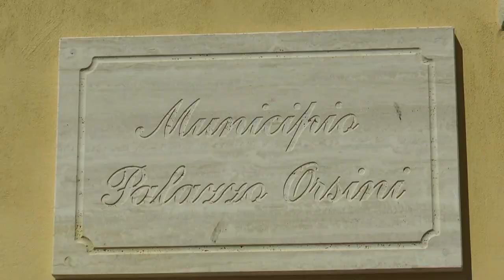200 migranti in Abruzzo. Il dissenso dei sindaci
La notizia dell'arrivo di nuovi 200 migranti in Abruzzo sta destando non poche preoccupazioni tra amministratori locali e regionali che reputano irresponsabile il comportamento adottato dal Governo nazionale.